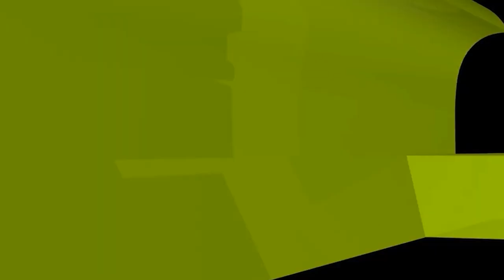পুরুষ নির্যাতন নিয়ে যে কথা বলা হয় না! new waz II waj II Sheikh ahmadullah